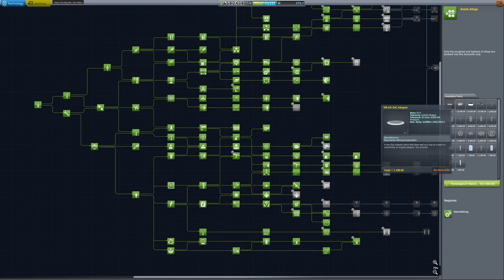Constellation | Beyond Kerbol #3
This episode we finish orbital construction of our interplanetary Constellation mission and launch the nuclear powered spacecraft towards Kerbin.

Kerbol is dying. Thousands of years after first venturing into space, Kerbalkind finds itself on the brink of extinction. On a newly terraformed Duna, it rests on the shoulders of a single space agency to reach for the stars once more and find a new home.

Beyond Kerbol is a career mode series following on from Endurance and set in the After Kerbin planet overhaul. The aim is to assemble a vast fusion powered spacecraft to colonise another solar system and save Kerbalkind. The game is in version 1.7.3 and uses the Making History and Breaking Ground expansions.

String Quartet No. 12 - Dvorak

Mods:
After Kerbin
Extrasolar
Kerbal Alarm Clock
Interstellar Extended
Scatterer
B9 Aerospace Extended
KW Rocketry Rebalanced
Tarsier Space Technologies
Science! Here and now
USI Life Support
USI Modular Kolonization System
Flight Manager for Reusable Stages
Stage Recovery
Extra-planetary Launchpads
DeepFreeze
Maritime Pack
Kerbal Reusability Expansion
JX2Antenna
Restock